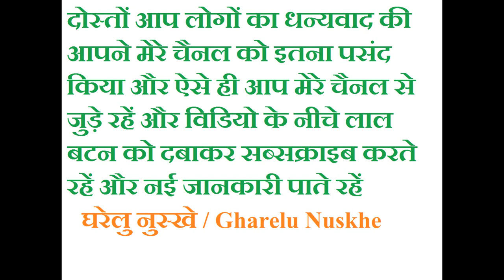2 दिनों में बालों के गिरने को शर्तिया कम करें Stop Hair Fall In 2 Days With Bet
2 दिनों में बालों के गिरने को शर्तिया कम करें  Stop Hair Fall In 2 Days With Bet